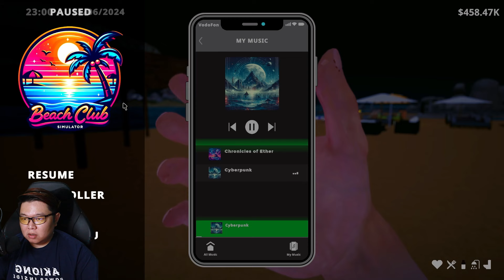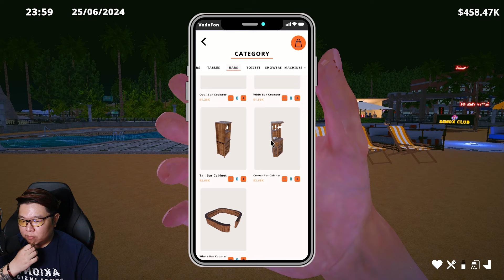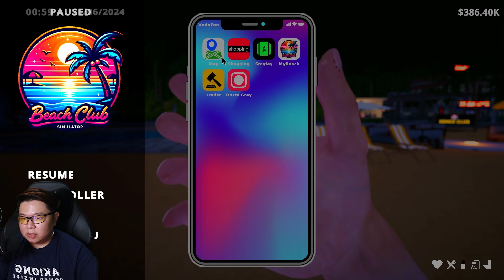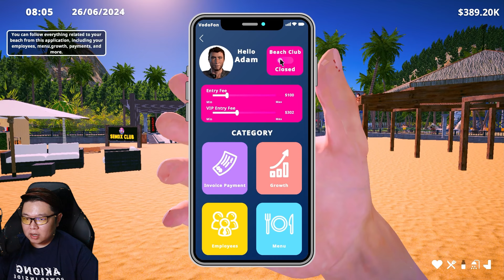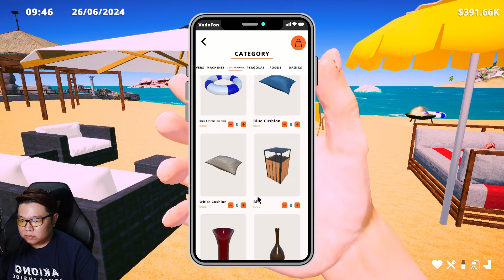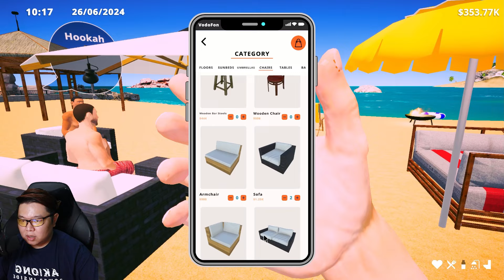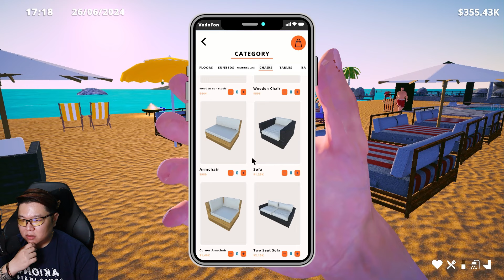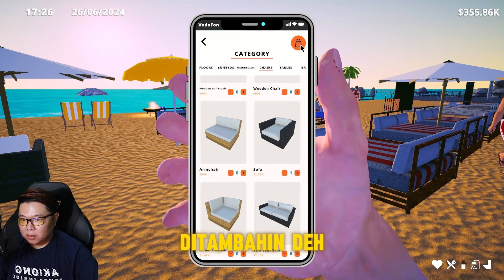Akhirnya Kita Besarin Beach Club Kita Guys (part3) - Beach Club Simulator 2024 Indonesia